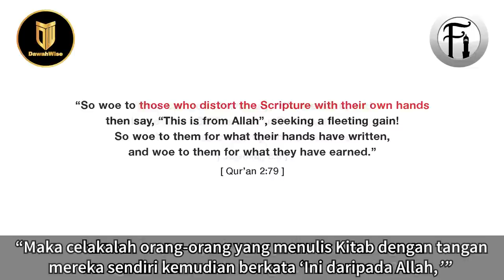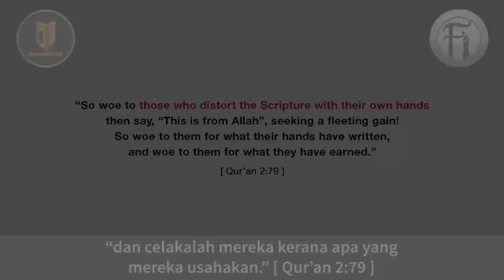Kisah Nabi Ishmael Membuktikan Kitab Yahudi Telah Diubah!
Bro Hashim, bro Hamza dan bro Abbas berdialog dengan seorang Rabbi muda tentang tuduhan-tuduhan yang dituju keatas Nabi Ishmael dan ibunya Hagar di dalam kitab mereka. Lihat bagaimana bro-bro ini membahas semua hujah Rabbi muda ini sehingga dia terkedu.